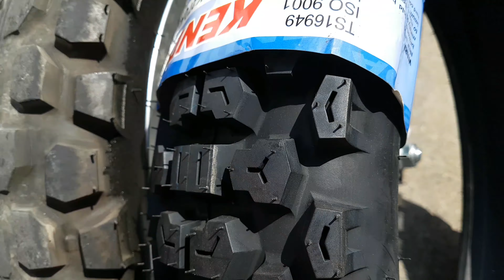DUAL SPORT BUDDY? | FACE À FACE ÉVITÉ | DUAL SPORT LIFE | HONDA CRF250L | MOTOVLOG QUÉBÉCOIS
MOTOVLOG NO.6
VLOG NO.54

Pour voir Chantal dans ses cours de conduite en circuit fermé, veuillez regarder le VLOG NO.53

-DUAL SPORT LIFE QUEBEC(pour Québécois seulement. Organisez ou planifier des sorties pour rider en groupe sur trail ou route avec du monde près de chez vous )